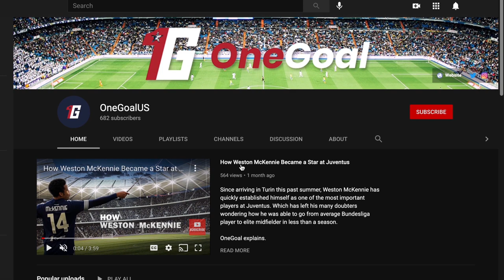Who is Justin Che? | A Mini Lesson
Another FC Dallas player, Justin Che, looks set to join Bayern Munich this year and he just might be the best one yet...but who exactly is the young Texas native?

OneGoal explains.

Produced by OneGoal Studios: Visualizing the beautiful game.

About OneGoal:
OneGoal was established in 2019 as a one-stop shop for USMNT fans to keep up to date on the best US players and prospects playing in the various leagues around the world. OneGoal started by publishing a weekly newsletter covering each key player’s stats and showing the best highlights of the week.

Since then, OneGoal has continued publishing its weekly newsletter, while adding a team of writers to publish USMNT news, analysis, and opinion articles.